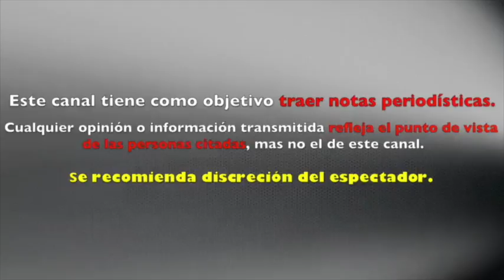Laura Bozzo ROMPE EL SILENCIO tras infidelidad de Cristian Zuárez QUE LE ARRANQUEN TODO